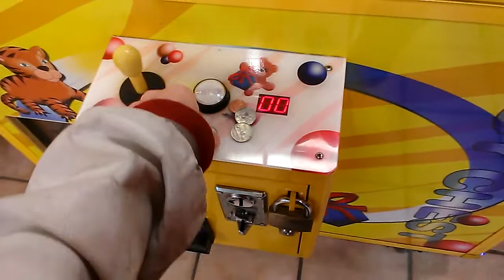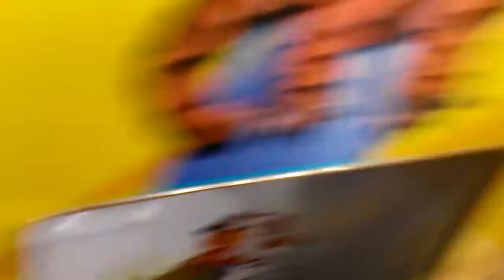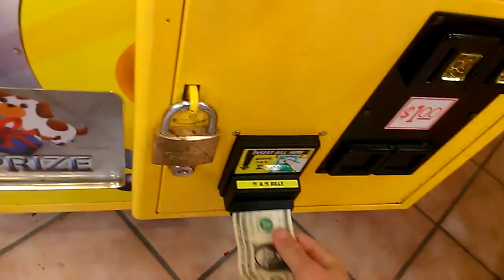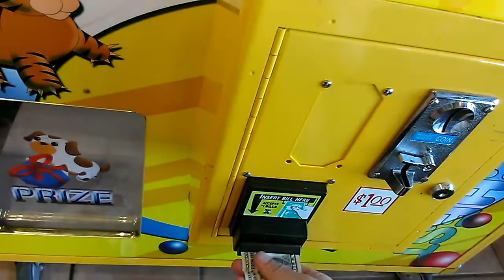CAPTAIN NAMCO VS TOY CHEST CLAW MACHIN EPISODE 123 THREE TOY CHEST WINS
THIS WAS FILMED ABOUT A WEEK AGO HERE I AM PLAYIN TOY CHEST CLAW MACHINES AT MY LOCAL FLYING J TRUCK STOP